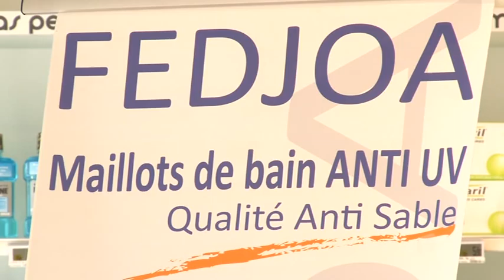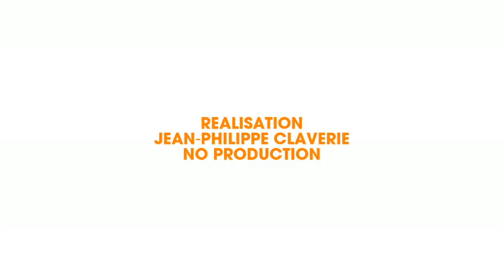Maillot de bain Anti Uv FEDJOA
Description commerciale